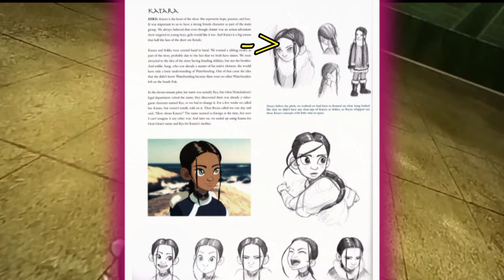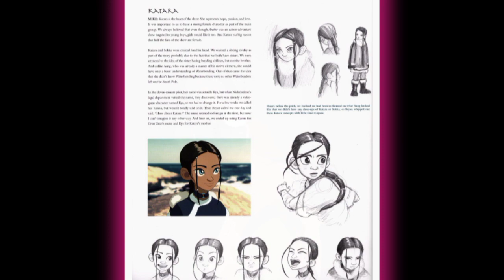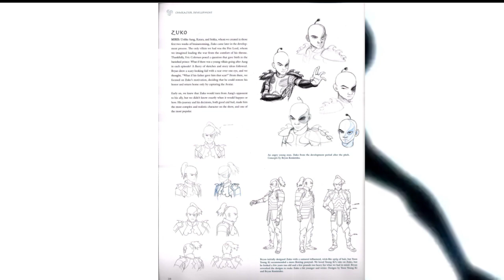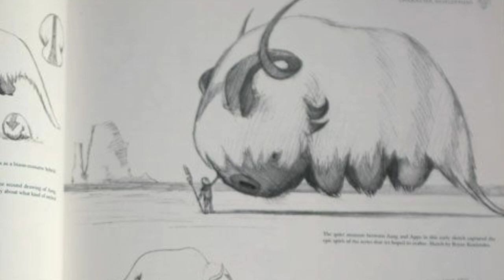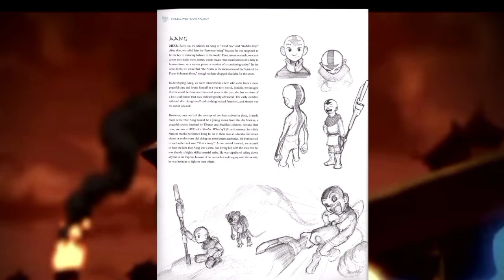Концепт Арты : Аватар Легенда об Аанге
в этом ролике я Роскажу об концепт артах и Ранних идеях Аватара Аанга